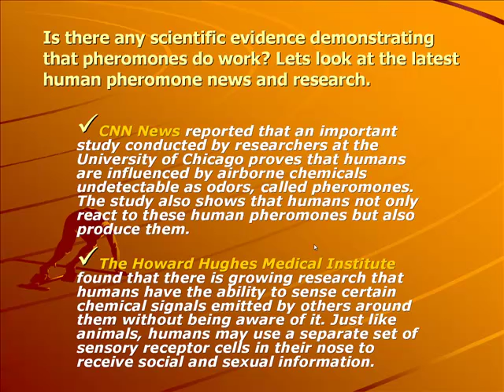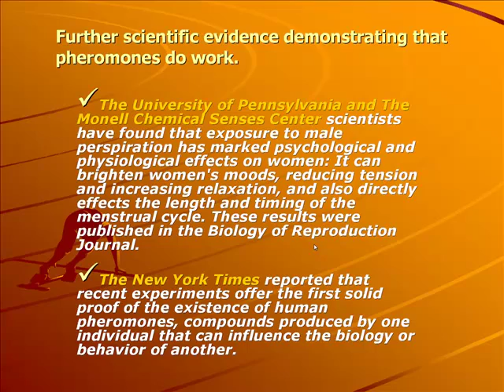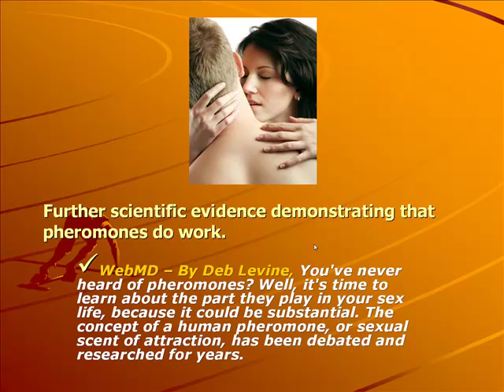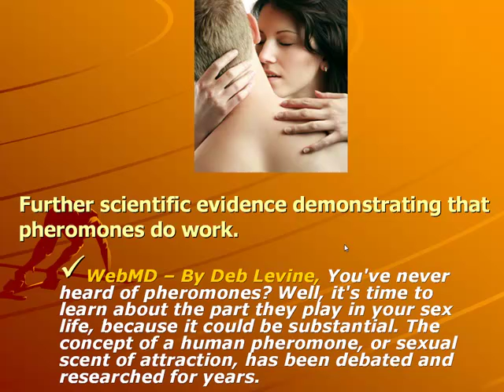Do Pheromones Work?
provides this short three and a half minute educational video "Do Pheromones Work?"

The goal of this educational video is to cut through the misinformation, hype and false advertising surrounding human pheromones and answer the following 2 questions:

Is there any scientific evidence to show that human pheromones do work?

What is the latest pheromone news and research?

Learn the answer to these important questions to find out if pheromone cologne or pheromone perfume will work for you.